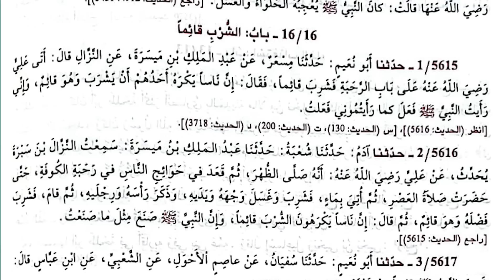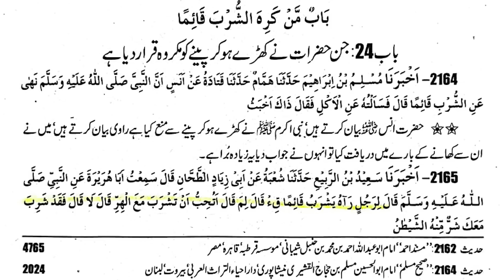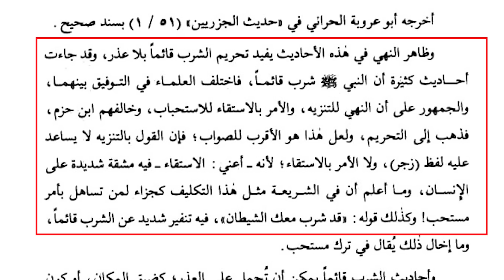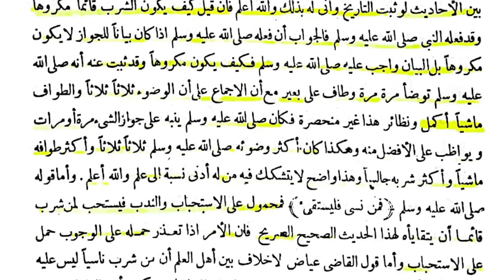Kharay Ho Kay Pani Pena Sunnat Nhi Reply To Eng Ali Mirza Tariq Jameel Dr TahirQadri By Mufti Rashid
Video Title:- Kharay Ho Kay Pani Pena Sunnat Nhi Reply To Eng Ali Mirza Tariq Jameel Dr, Tahir Ul Qadri By Mufti Rashid.
Official Social Media Links:
Mufti Rashid Mahmood Razvi: